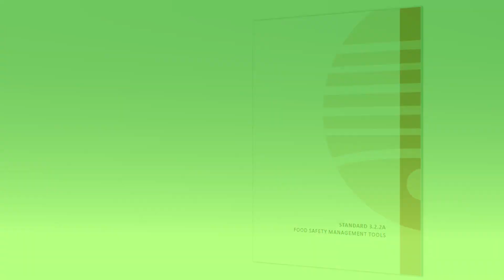Experts in Standard 3.2.2A Compliance Training.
Industry specific content is brought to life with easy to understand language, high-quality images, diagrams as well as instructional videos. Together with methods that engage students and support knowledge retention, the Food Safety eLearning Academy has set a new industry benchmark in food safety training for compliance with Standard 3.2.2A. Better still, it's available for a fraction of the cost our competitors charge.